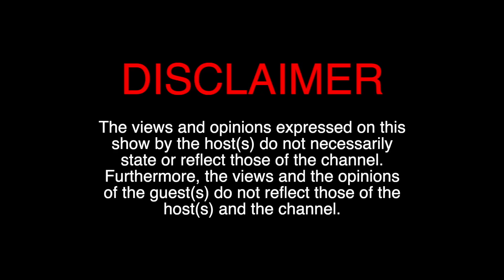Sibulele Tyali | Entertainment | Khayelitsha | English Broken Business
You have seen this week's guest on TV before. Watch Sibulele speak about his career before getting into presenting by accident. May this story inspire you to dream bigger and know that it's possible for you too.

More about Sibulele:

"Freedom and Creativity are words you can use to describe the work Sibulele Tyali does. My love for music, fashion, humour and entertainment all came from home, My family has always been my inspiration all these years. Being an entertainer has always been in my blood and grew an inspiration in modelling around 2008 in primary school that is when my being in the spotlight started from winning pageants, being a prefect/Classrep to being picked as a speaker for grade 7's Farewell function on behalf of the leaners. After the primary in 2011 high school started nothing much happened in my high school the school had a lot of gangsters so there was no inspiration or activities not even sports. During high school, I joined Bettaway Community Church which offered different recreational programmes like Holiday Club a fun-filled, crazy, young people- loving, Gospel-saturated, 5-day programme offered in many local communities for both churched and unchurched primary and high school age groups. The well-trained staff or volunteer groups leading Holiday Clubs have all been screened and evaluated according to stringent Child welfare requirements, creating a safe environment for young children. In 2019, my sisters and I decided to sell braai Sandwiches as a way of hustling and we called it The Weekender Sandwich. The sandwich was so popular that it landed us an interview at cape town tv on the show EKSE LIVE. From that interview, they saw the potential I had and I went for auditions for another show called Hype It Up a show that focuses on music and entertainment they liked what they saw and that is how I got in as. The show didn’t last long it went to production break and a sub-show called Homegrown was introduced I became part of it also. Then there was a new producer for Ekse Live and she wanted a team for the show and I made the cut to be one of the presenters for a live show that I’m currently on. While all of this was happening I was an MC for events happening locally on the side. I hosted Prince SA’s EP launch, K-Keed’s EP launch, Reset Market at Saggy Stone, Bravo Le Roux Istrato Sethu etc."